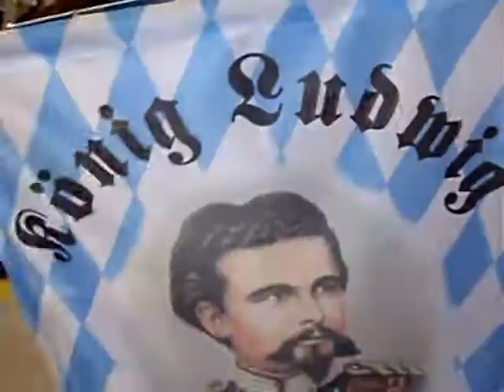A nice song in the Hofbräuhaus before a little beer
First place that knows how to serve beer!